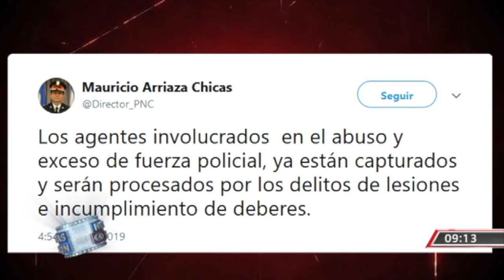Abuso de fuerza por parte de las autoridades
En Santa Ana agentes de la PNC sometieron a un detenido a la fuerza desmedida, hecho que ha causado diferentes reacciones, por lo que la periodista Jennifer Hernández realizó una investigación con expertos en temas de derechos humanos.